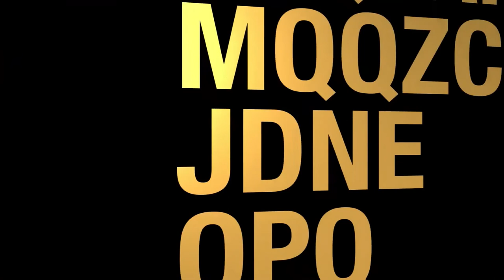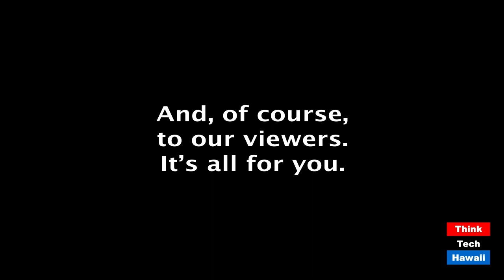Reaching out to voters before Election Day (Community Matters)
Many people around the country are making calls.  The host for this episode is Jay Fidell.  The guest for this episode is Barry Freeman.

Barry Freeman will discuss his efforts at reaching out to voters before the November Election, why he does this, how he does it, and what he says when he gets them on the telephone.